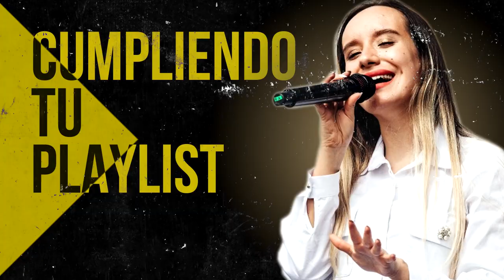Por La Mañana Yo Dirijo Mi Alabanza - Himnos Antiguos Que Poco Se Escuchan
00:00 Intro

00:40 Generación 12 feat. Marcos Barrientos - Dios Incomparable

10:58 Ericson Alexander Molano - Una Vez Más

18:55 Ericson Alexander Molano - Dios Manda Lluvia

24:28 Ericson Alexander Molano - Yo Quiero Ver Tu Gloria

33:32 Miel San Marcos - No Hay Lugar Mas Alto (feat. Christine D Clario)

40:27 Ericson Alexander Molano  - Creo En Tí

46:23 Miel San Marcos - Llegó El Tiempo

49:17 Ericson Alexander Molano - Maestro Tocame